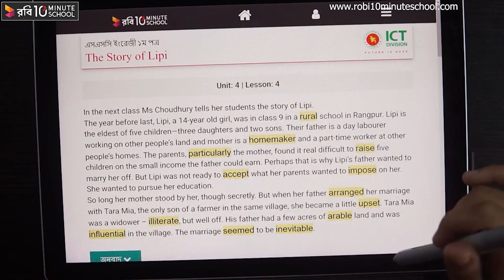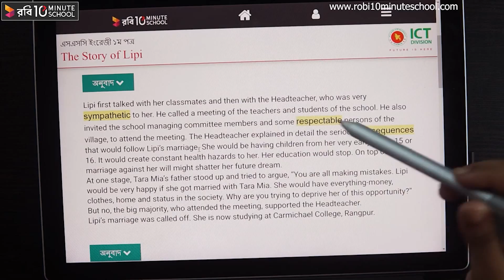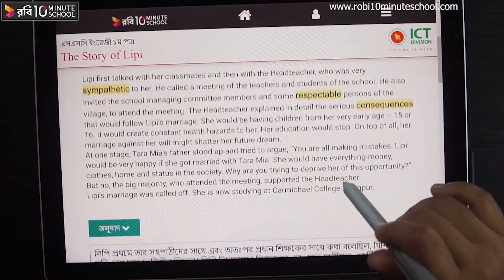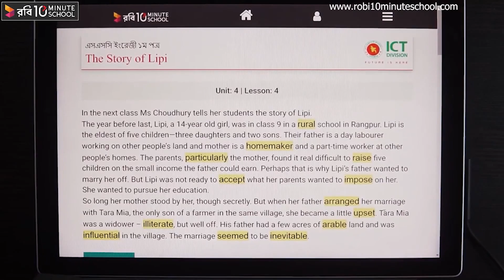04.04.02. Unit 04, Lesson 04 : Are We Aware? - The Story of Lipi (Part 2) [SSC]